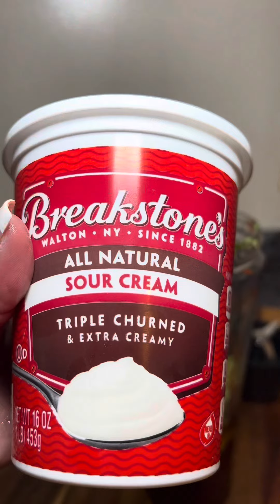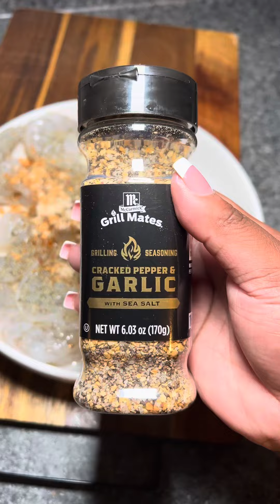CHICKEN & SHRIMP FAJITA STUFFED BELL PEPPERS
Hey y’all welcome or welcome back!!!

So lately, I have really been trying to be conscious of what I put into my body for the most part and  so I’ve been thinking back to some of the recipes my mom used to cook when I was little because she’s not a big meat or bread eater although I am lol but here I decided to make some carb friendly, stuffed bell peppers, I had a taste for some fajitas and I wanted to make sure that it was still very filling, but at the same time I wasn’t overdoing it with the carbs… these turned out super tender and super flavorful. All of the ingredients meshed together very well and I know this isn’t  a traditional fajita, but this is how I enjoyed mine. If you try this out lmk how you like it.